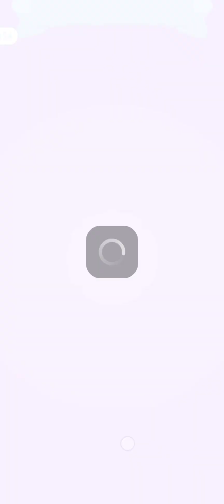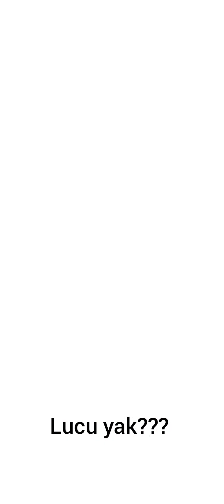Receh Tapi Bagus | Monster Squad Rush